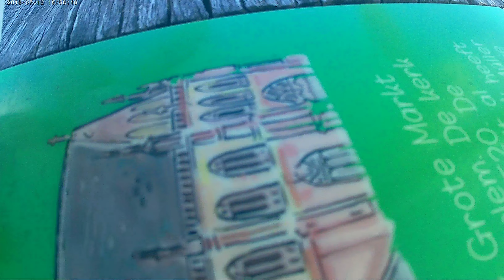Cheerson CX-20 in Heemstede the Netherlands Almost Crash in tree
Banggood.com cheerson cx20 with 4k sport camera XDV  no gimbal yet:(